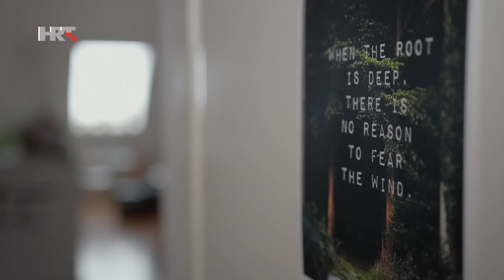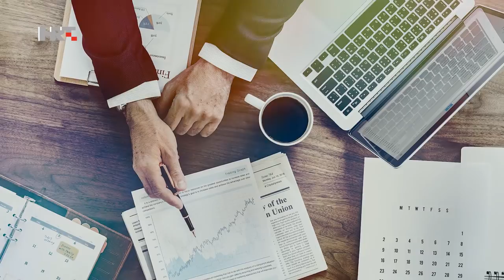Srđan Roje u emisiji HTV1 "Kod nas doma"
Kratak prilog emitiran 11. travnja 2018. na prvom programu nacionalne hrvatske televizije (HTV1) u sklopu emisije "Kod nas doma"